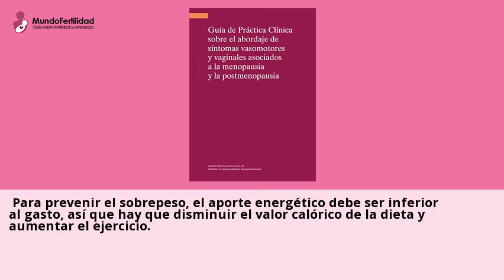Como adelgazar a partir de los 50, cuando la menopausia te hace ...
Engordar es una de las principales consecuencias de los cambios hormonales
de la menopausia. Esto se debe a la disminucion de los estrogenos, pero...Consulta a clinicas de Menopausia online y gratis